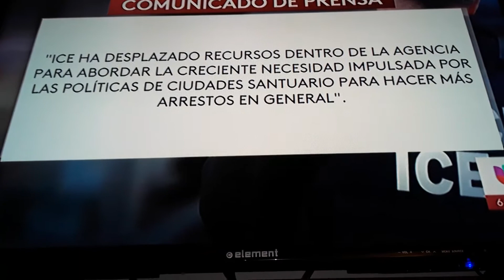I.c.e..y. su. Nueva. Extrategia..